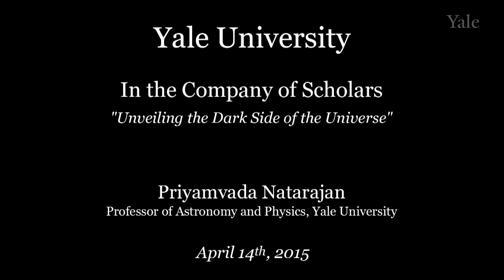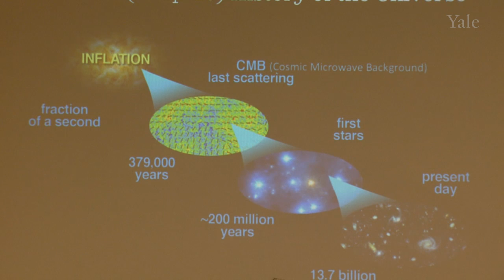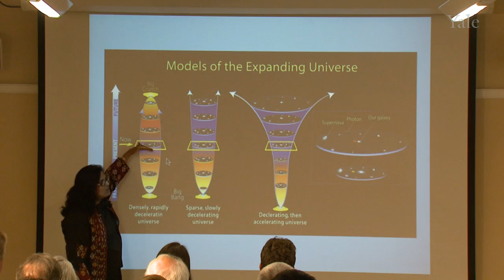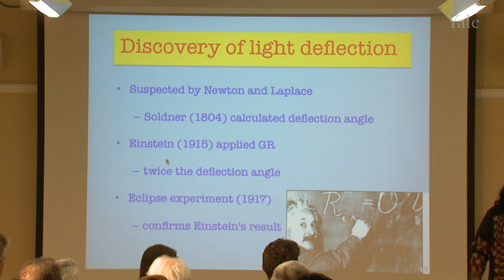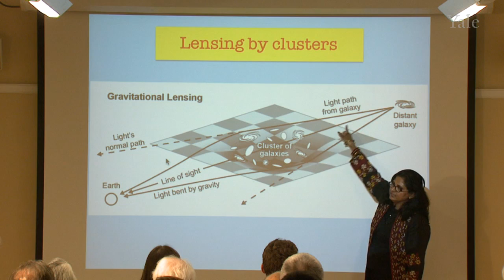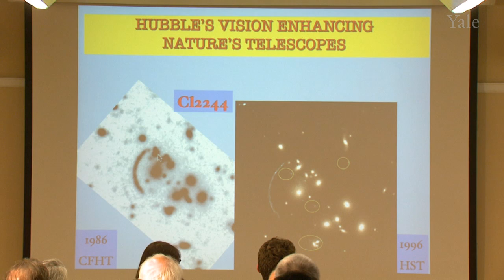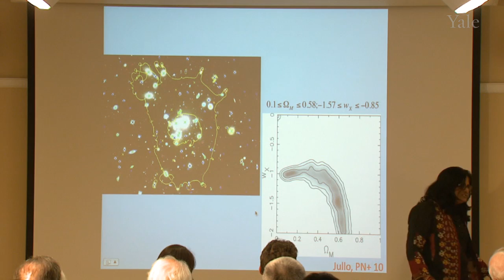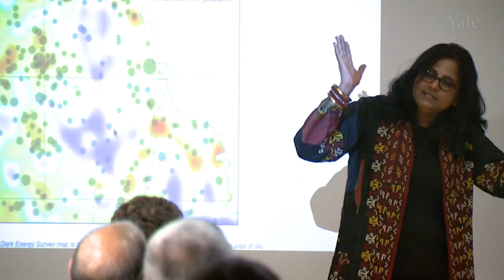In the Company of Scholars Lecture Series: "Unveiling the Dark Side of the Universe"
General Relativity established that the geometry, contents, and fate of the universe are inextricably linked. This relationship, predicted by the theory, has been extensively tested. We now know that the two major constituents of our universe are dark matter and dark energy. Direct evidence for them however continues to elude us. Dark matter, as yet undetected, is believed to be an exotic particle created in the infant universe. Dark energy, meanwhile, is thought to be the mysterious force driving the accelerating expansion of the universe. One of the key predictions of General Relativity is the bending of light by mass--gravitational lensing. The presence of dark matter is therefore revealed by the bending and distortion of light beams that it creates. Massive clusters of galaxies contain copious amounts of dark matter and act as efficient light-deflecting lenses. Exquisite images of these taken by the Hubble Space Telescope as part of the Frontier Fields project are providing cosmic mass maps of unprecedented accuracy and providing deep insights into the dark side of the universe--dark matter and dark energy. Professor Natarajan presents new results from these data and explain their implications for current theories of structure formation in the universe.